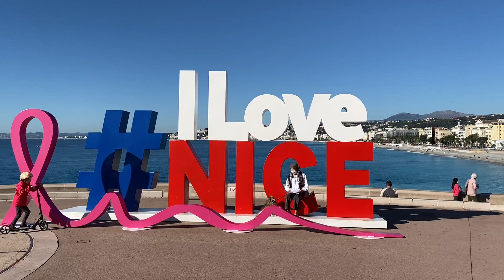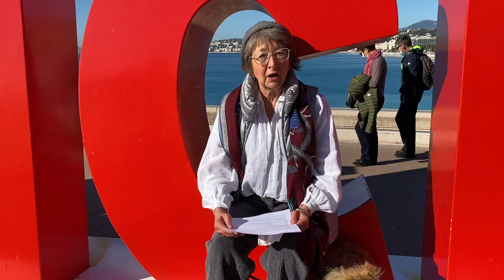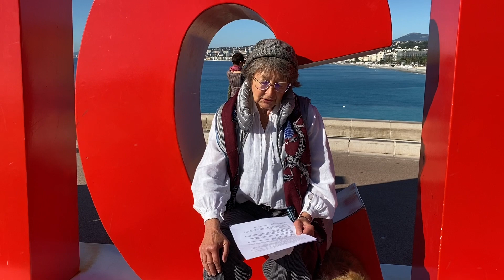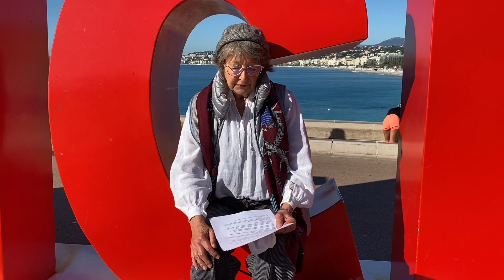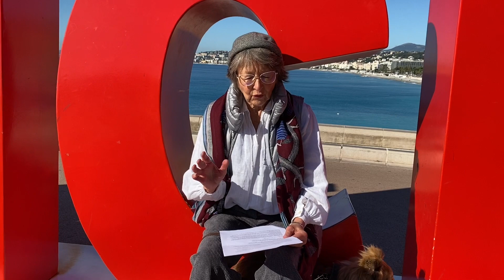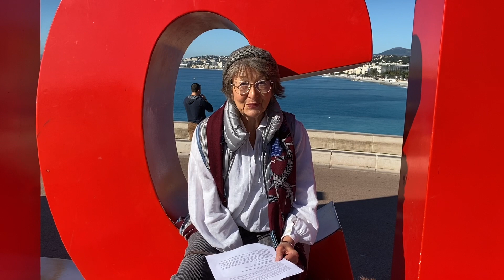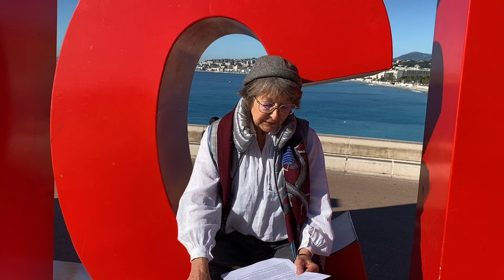Wednesday Words from Mary de Vachon in Nice, France